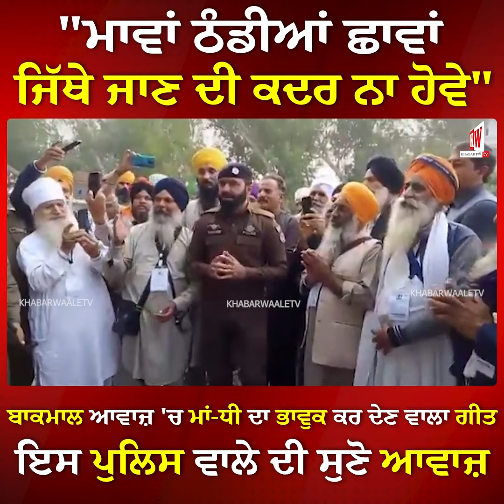"ਮਾਵਾਂ ਠੰਡੀਆਂ ਛਾਵਾਂ ,ਜਿੱਥੇ ਜਾਣ ਦੀ ਕਦਰ ਨਾ ਹੋਵੇ ",ਬਾਕਮਾਲ ਆਵਾਜ਼ 'ਚ ਮਾਂ-ਧੀ ਦਾ ਭਾਵੁਕ ਕਰ ਦੇਣ ਵਾਲਾ ਗੀਤ,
"ਮਾਵਾਂ ਠੰਡੀਆਂ ਛਾਵਾਂ ,ਜਿੱਥੇ ਜਾਣ ਦੀ ਕਦਰ ਨਾ ਹੋਵੇ ",ਬਾਕਮਾਲ ਆਵਾਜ਼ 'ਚ ਮਾਂ-ਧੀ ਦਾ ਭਾਵੁਕ ਕਰ ਦੇਣ ਵਾਲਾ ਗੀਤ,ਇਸ ਪੁਲਿਸ ਵਾਲੇ ਦੀ ਸੁਣੋ ਆਵਾਜ਼